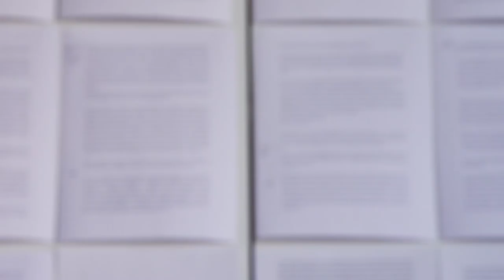Maude Veilleux - Résidence québécoise d'écriture (2017)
L'auteure québécoise Maude Veilleux nous parle de son passage en résidence à la Maison de la littérature, du 1er novembre au 15 décembre 2017.

Maude Veilleux est née en Beauce en 1987. Elle confond fiction et réalité. Elle a publié deux recueils de poésie, Les choses de l’amour à marde et Last call les murènes, ainsi que deux romans, Le vertige des insectes et Prague.

Active sur la scène poétique depuis quelques années déjà, Maude Veilleux a participé à de nombreuses lectures publiques. Son plus récent recueil, Last call les murènes, a fait partie de la liste préliminaire du Prix des libraires. Son dernier roman a reçu un bel accueil autant des critiques que des lecteurs.

Dans le cadre de sa résidence à la Maison de la littérature, Maude Veilleux travaillera sur le roman Kitten. Ce projet s’inscrit dans une pratique de la non-fiction, une œuvre hybride entre le récit autobiographique, l’autofiction et l’essai. Grâce à sa caméra, la narratrice parvient à s’examiner dans les moindres détails. Cette obsédante recherche de soi la mène vers la création d’un alter ego, Kitten.

Réalisation : Marilyn Laflamme